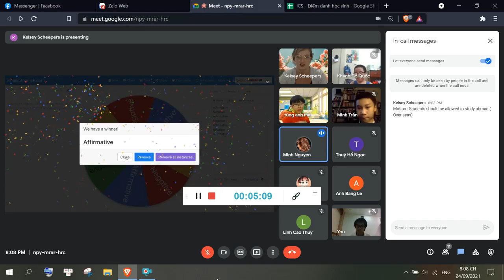CLB Debate Grade 4-5 | ICS Viet Nam